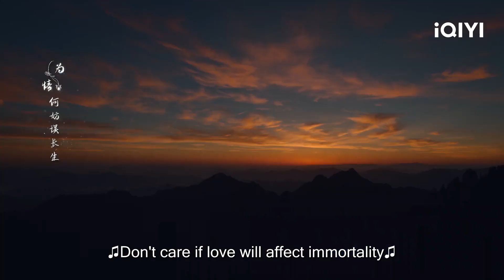Wei Zhi got drunk and talk to Yan Yue | Beauty of Resilience EP5 | iQIYI Philippines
【Cast】Ju Jing Yi, Fiction
【Description】 "Beauty of Resilience" is a light period Xianxia drama directed by Hu Yijuan ("The King's Woman") and Chen Guohua ("The Blooms at Ruyi Pavilion"), starring Ju Jing Yi ("Legend of Yun Xi"), Guo Junchen ("Go Princess, Go!"), Liu Dongqin ("Delicious Romance"), Lu Tingyu (J"Rebirth For You"), and Ma Yue ("The Great Ruler"). This drama is adapted from the popular Xianxia novel "The Mistaken Eternal Life" by Lin Jiacheng. It tells the magnificent Xianxia story of Wei Zhi (played by Ju Jingyi), the female protagonist who is reincarnated as a phoenix, and Yan Yue (played by Guo Junchen), the male protagonist who is the Sun God. They go through hardships and finally break the destiny of how the "phoenix nirvana will shake the three worlds" and rewrite their own Xianxia story together. This drama will be broadcast online on iQIYI's international site.